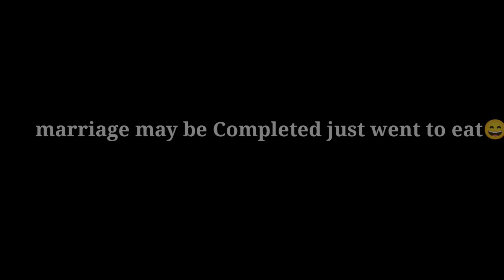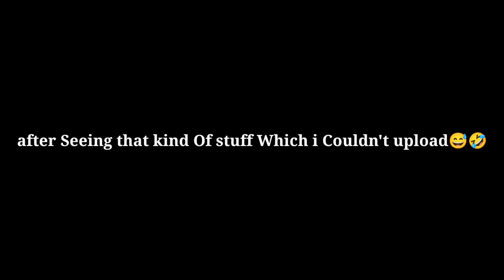ఒక సమయంలో వివాహం మరియు పండుగలో స్నేహితులతో గడిపిన సమయం❤️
చాలా కాలం విడిపోయిన తర్వాత స్నేహితుడితో తిరిగి కలవడం అనేది నిజంగా ఒక ప్రత్యేకమైన అనుభవం, ఇది ఉత్సాహం, నిరీక్షణ మరియు వ్యామోహంతో నిండి ఉంటుంది. పంచుకున్న జ్ఞాపకాలు, నవ్వు మరియు మద్దతు ద్వారా ఏర్పడిన బంధాన్ని మళ్లీ పునరుజ్జీవింపజేసే అవకాశం ఇది. మీరు కలిసి సమయాన్ని గడపడానికి ప్రణాళికలు వేసుకున్నప్పుడు, మీరు చివరిసారిగా కలిసినప్పటి నుండి జరిగిన ప్రతి విషయాన్ని తెలుసుకోవాలనే ఆత్రుత మరియు హృదయపూర్వక కోరిక ఉంటుంది. చివరికి ఆ రోజు వచ్చినప్పుడు, మీ ఇంద్రియాలను నింపే భావోద్వేగాల మిశ్రమం ఉంటుంది. మీరు మీ స్నేహితుడిని చూసిన క్షణం, సమయం కరిగిపోయినట్లు అనిపిస్తుంది మరియు మీరు మీ స్నేహం యొక్క పరిచయానికి తిరిగి రవాణా చేయబడతారు. మీ ఇద్దరినీ ఆవరించే తక్షణ వెచ్చదనం మరియు ఆనందం ఉంది, కొన్ని విషయాలు ఎప్పటికీ మారవు. మీరు కలిసి సమయాన్ని గడుపుతున్నప్పుడు, సంభాషణలు, నవ్వులు మరియు పంచుకున్న అనుభవాల సుడిగాలిలో గంటలు అప్రయత్నంగా కరిగిపోతాయి. మీకు బాగా తెలిసిన వారితో, మీ ప్రయాణం మరియు ఎదుగుదలను చూసిన వారితో ఉండటంలో సహజమైన ఓదార్పు ఉంది. మీరు పాత సాహసాలను జ్ఞాపకం చేసుకుంటారు, ఉల్లాసకరమైన వృత్తాంతాలను పునశ్చరణ చేసుకుంటారు మరియు మీరు విడిపోయిన సమయంలో జీవితం మీకు నేర్పిన పాఠాలను పంచుకుంటారు. సంభాషణ అప్రయత్నంగా ప్రవహిస్తుంది, ప్రతి పదం మరొకదానిపై ఆధారపడి ఉంటుంది. చాలా సంవత్సరాల స్నేహం నుండి వచ్చిన ఒక చెప్పలేని అవగాహన, కమ్యూనికేషన్‌లో సౌలభ్యం ఉంది. మీరు కథలను మార్పిడి చేసుకుంటే, భౌతిక దూరం ఉన్నప్పటికీ, భావోద్వేగ కనెక్షన్ చెక్కుచెదరకుండా ఉందని మీరు గ్రహిస్తారు. మీ స్నేహితుడు వారు ఎప్పటిలాగే వివేకం, మద్దతు మరియు ప్రోత్సాహంతో కూడిన పదాలను అందిస్తూ శ్రద్ధగా వింటారు. కలిసి, మీరు కొత్త సాహసాలను ప్రారంభించండి, తెలిసిన ప్రదేశాలను అన్వేషించడం మరియు కొత్త వాటిని కనుగొనడం. మీకు ఇష్టమైన హ్యాంగ్‌అవుట్ స్పాట్‌లను మళ్లీ సందర్శించినా లేదా నిర్దేశించని ప్రాంతంలోకి ప్రవేశించినా, భాగస్వామ్య అనుభవాల థ్రిల్ మీరు అనుభూతి చెందే ఆనందాన్ని పెంచుతుంది. ప్రతి క్షణం కొత్త జ్ఞాపకాలను సృష్టించుకోవడానికి మరియు మీ మధ్య బంధాన్ని మరింతగా పెంచుకోవడానికి అవకాశంగా మారుతుంది

Silly rides with Child hood Friends❤️💥

copyright Disclaime:-